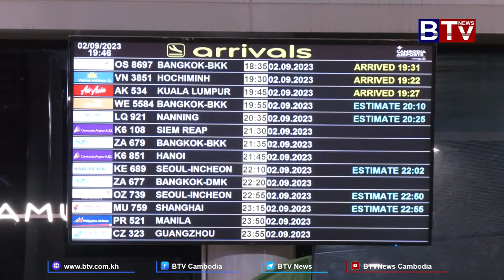អាស៊ានបង្ហាញការតាំងចិត្តជាថ្មី ដើម្បីដេញថ្លៃធ្វើម្ចាស់ផ្ទះ FIFA WORLD CUP 2034